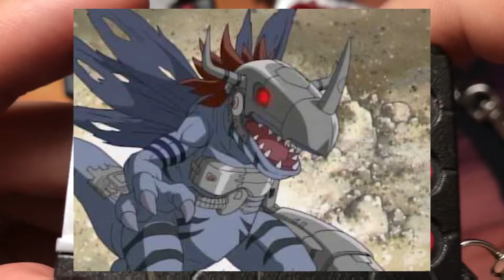MetalGreymon! Virus? (Digimon Pendulum 20th Wave 2 Vlog 19)